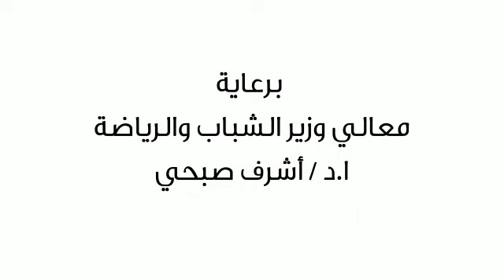بطولة مصر الدولية للفروسية المؤهلة لبطولة العالم